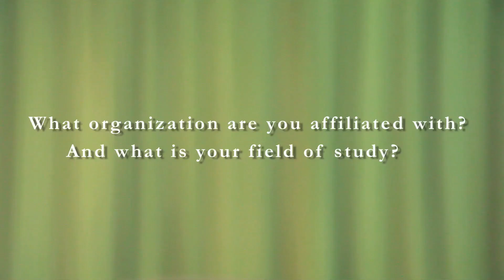Dig Deeper Videocast: Adrienne Zihlman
The Leakey Foundation sits down with Dr. Adrienne Zihlman (UC Santa Cruz) to discuss her multi-faceted career in human evolution research.